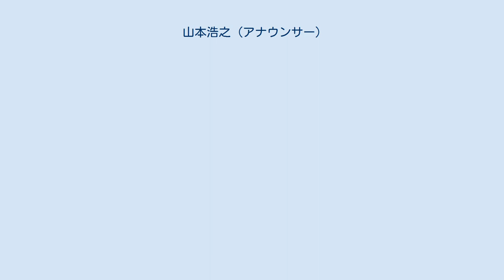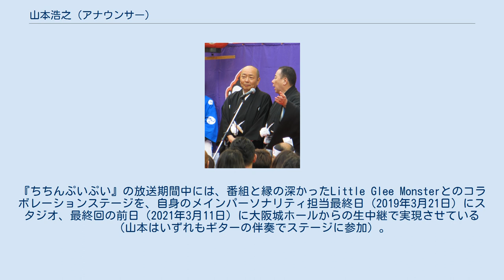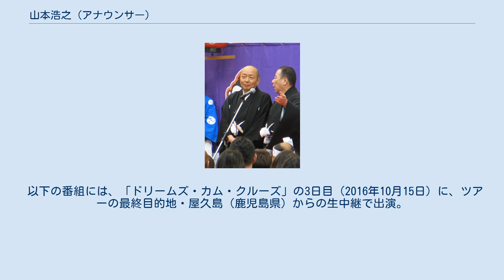山本浩之 (アナウンサー)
山本 浩之（やまもと ひろゆき、1962年3月16日 - ）は、大阪府堺市出身（泉佐野市育ち）のフリーアナウンサー。
元関西テレビ放送アナウンサー。
 愛称はヤマヒロ、日本テレビアナウンサーの山本健太と、2020年度からアナウンサーとして関西テレビへ入社した山本大貴 は、いずれも実の息子である。
 大阪府立佐野高等学校・龍谷大学法学部を卒業後の1985年に、アナウンサーとして関西テレビ放送に入社。
同局への在職中から、奈良県奈良市に住んでいることを公言している。
 実父は1925年（大正14年）の生まれで、大阪市電の運転士や大阪市の職員を歴任。
37歳の時に浩之を授かった。
 落語家の三代目・林家染二、朝日放送テレビゼネラルアナウンサーの中邨雄二とは、大学の同級生だった。
 関西テレビへの入社後に結婚してからは、長男・健太、次男・康介、三男・大貴という三兄弟を育てた。
次男の康介は新聞記者で、現在は毎日新聞大阪本社に勤務。
三男の大貴は、かつて浩之が勤務していた関西テレビに、2020年度からアナウンサーとして入社している。
ちなみに大貴は、浩之が実父であることを伏せながら、同局のアナウンサー試験を受験。
最終選考まで残った際に、苗字（山本）ばかりか自宅の所在地（奈良県）も浩之と同じことに気付いた役員から面接中に質問されたことをきっかけに、浩之の息子であることを初めて明かしたという。
 関西テレビへの入社後は、プロ野球の他、この頃に競馬中継より勇退した競馬などのスポーツ実況や、情報番組・バラエティ番組のリポーターなどを経験した。
しかし競馬中継では鈴木敏郎の後任で実況を担当したものの、当時の主力が杉本清や馬場鉄志などのベテランアナウンサーであったことなどから、実況の機会は年間で数レースにとどまった。
 その後は、競馬実況に石巻ゆうすけが山本の後任で入ったこともあり、スポーツから異動して報道・バラエティ番組を主に担当しているため、競馬関連の番組にはほとんど出演していない。
その一方で、『シュートinサタデー』『いつでも笑みを!』（毎週土曜日の午前中に関西テレビの本社スタジオから放送されていたFNS系列全国ネット番組）ではパートナーを務めた。
 また、1997年10月から半年間、深夜番組『クロスファイア』の司会を務めたことをきっかけに、『プライスバラエティ　ナンボDEなんぼ（ナンボDEなんぼ）』などのバラエティ番組で個性を発揮（後述）。
2007年（平成19年）1月5日から2012年（平成24年）7月27日までは、関西テレビのポッドキャスト企画第2弾『ヤマヒロのアナ Pod cafe』のパーソナリティを担当していた。
 ニュースキャスターとしての活動 1990年10月に『FNNアタック600』（当時平日の夕方に放送されていたローカルワイドニュース番組）のメインキャスターに抜擢。
同番組の後番組『アタック ザ・ヒューマン』でも、1997年9月までメインキャスターを務めた。
 2002年には、『ほっとカンサイこの1年 NYリポート』（前年12月に収録・放送）で第18回FNSアナウンス大賞の大賞を受賞。
2006年4月には、『FNNスーパーニュースアンカー』の「アンカーマン」として、『アタック ザ・ヒューマン』からの降板以来8年半振りに平日夕方のローカルワイドニュース番組のメインキャスターに復帰した。
ただし、『アンカー』のアンカーマン就任前から担当していた『ナンボDEなんぼ』（土曜日の午後に放送）については、 「報道だけじゃ息が詰まる。精神的なガス抜きの場を失いたくない」との理由でレギュラー出演を続けた。
 『ナンボDEなんぼ』が2009年12月で事実上終了してからは、ニュースキャスターとしての活動にほぼ専念。
2013年までは、阪神・淡路大震災や東日本大震災を教訓とした防災関連の特別番組や、国政選挙の開票特別番組（関西ローカル）などでもキャスターを担当した。
2012年2月13日から3月9日までは、『アンカー』の特別企画「雨ニモマケズをさがして -山本浩之 被災地を歩く-」で、東日本大震災で被災した福島県・宮城県・岩手県内に滞在しながら取材リポートを送っていた。
 関西テレビ（KTV）は2013年2月20日に、山本が同年3月31日付で退社することを発...